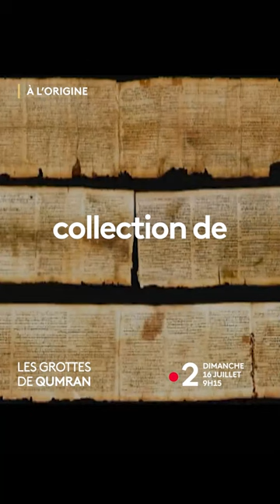BANDE-ANNONCE LES GROTTES DE QUMRAN AVEC GIL PEREZ, DAVID SHAPIRA & VALERIE PEREZ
Qumran se situe sur les rives majestueuses de la Mer Morte en Israël.
Un site archéologique qui aurait abrité les Esséniens. Il se situe surtout en contrebas des grottes où on a retrouvé les plus anciens manuscrits de la Bible.
Ce sont les fameux Manuscrits de la Mer Morte.

Une histoire riche et passionnante à découvrir en compagnie de Gil Perez, David Shapira & Valerie Perez

Dimanche 16 juillet à 9h15 sur France 2
Les grottes de Qumran

A l’Origine
🎬 Une émission produite et réalisée par @stevesuissa